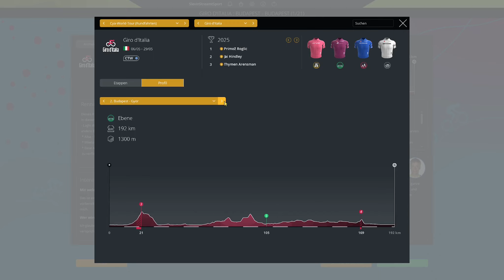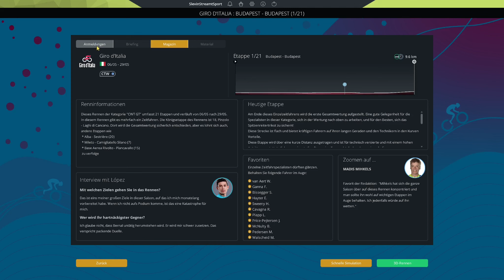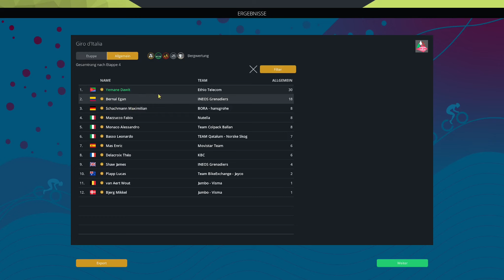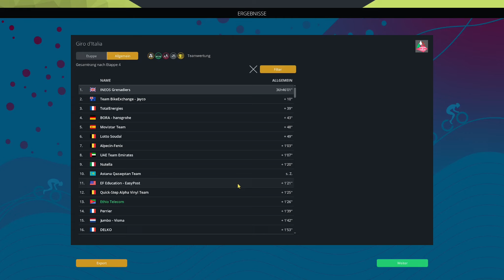Cycling Manager 22 #41 | Unsere erste Grand Tour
OMG ... der Giro d'Italia steht an ... unsere erst Grand Tour!